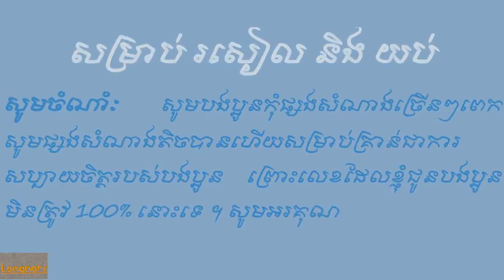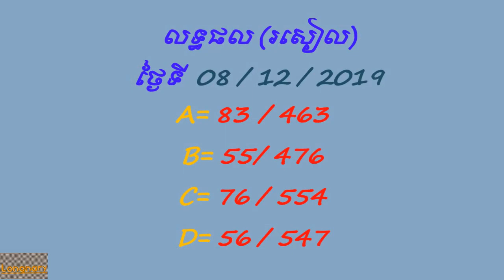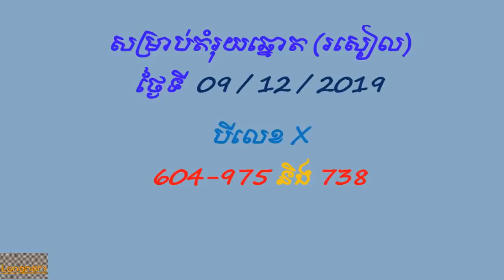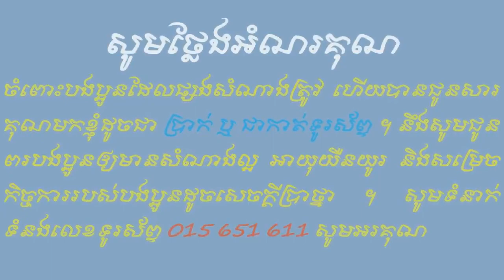Lottery VN Roseal# 09.12.19 Heng Heng# Good Luck$$$